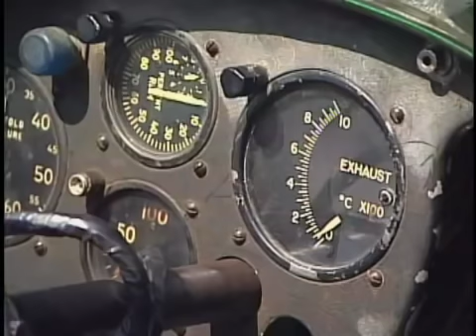Green Mamba Jet Car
The legendary Green Mamba jet car has been wowing crowds for over 40 years. Recently stolen and trashed, Owner/Driver and legendary racer, Doug Rose has finally  restored this great jet car to its former glory.

Host: Dave Nemeth
Photography & Editing:
Ben Eytalis